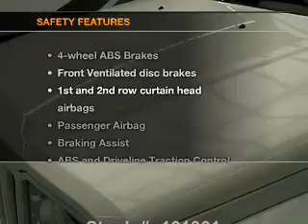2012 Jeep Liberty - Stafford TX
Year: 2012
Make: Jeep
Model: Liberty
Trim: Sport
Engine: 3.7 liter 6 cylinder 12 valve
Transmission: 4-Speed Automatic
Color: Bright White Clearcoat
Mileage: 25714
Address:
12053 Southwest Freeway